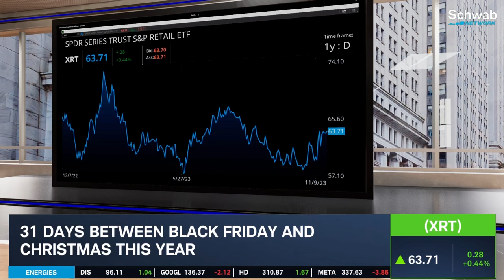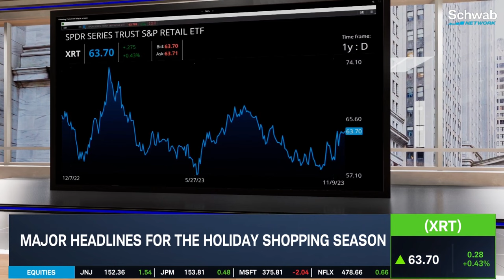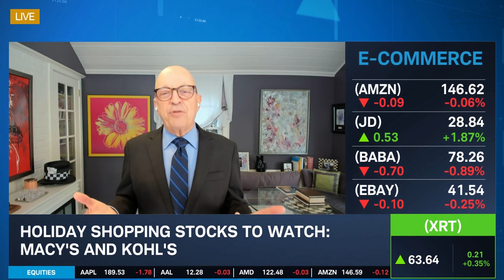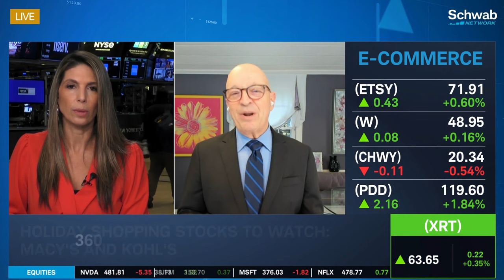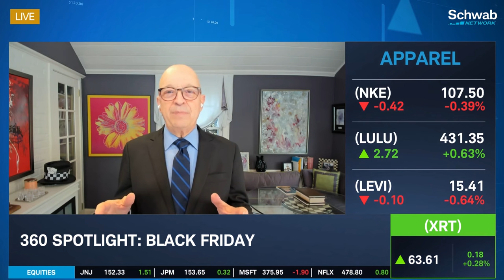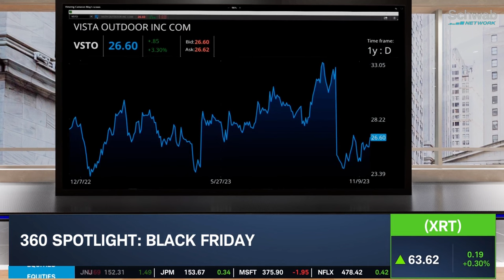BOOT, M, KSS: Minimal Top Line Growth In Discretionary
Inflation in goods is over; the consumer is making choices, and those choices tend to be toward services and experiences, notes Jan Rogers Kniffen. He discusses Black Friday. He talks about how we’ll see minimal top line growth in discretionary. He highlights that big, well capitalized retailers who can deal with the high interest rates and who can afford to invest in labor saving automation will win in these conditions. He mentions stocks Boot Barn (BOOT), Macy’s (M), and Kohl’s (KSS). Tune in to find out more about the stock market today.